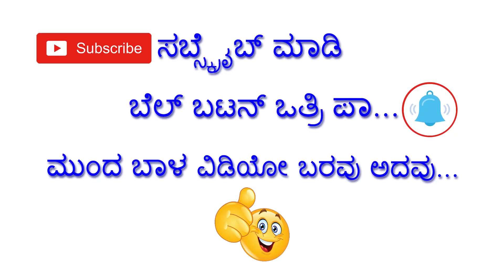ಬೇಜಾರಾದ ರುಬಿನಾಳ ತಂದೆಯ ಮನದಾಳದ ಮಾತು | Zee Sarigamapa Contestant Rubeena Latest Video